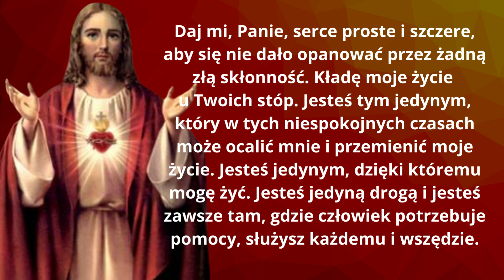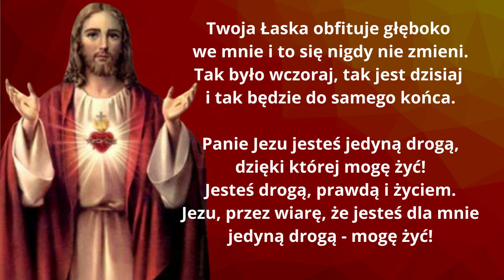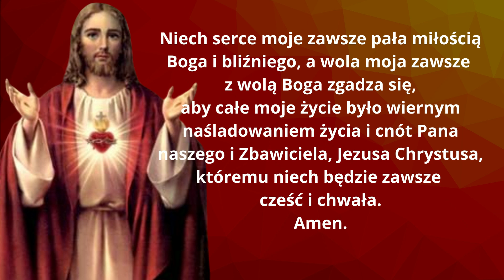MODLITWA W NIEPEWNOŚCI ❤️ KU POKRZEPIENIU SERC ❤️ JEZU JESTEŚ JEDYNĄ DROGĄ DZIĘKI KTÓREJ MOGĘ ŻYĆ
Panie mój
Wydaje mi się, że utraciłem siły do życia.
Nie wiem, co robić!
Nic nie podnosi mnie na duchu. Smutek i rozpacz mnie ogarnia
i dłużej tego nie zniosę. Nie chcę tak żyć.
Jezu Miłosierny, niech to się skończy !
Czuję się, jakby wszyscy o mnie zapomnieli.
Panie Jezu, proszę nie opuszczaj mnie.

Módlmy się za siebie wzajemnie, bo modlitwa daje ochronę i przynosi Bogu Chwałę, a nam błogosławieństwo. Panie Miłosierdzia i Współczucia, miej litość nad naszymi grzechami. Amen

ZAPRASZAM!!

Amen.

Duch Święty modlitwy